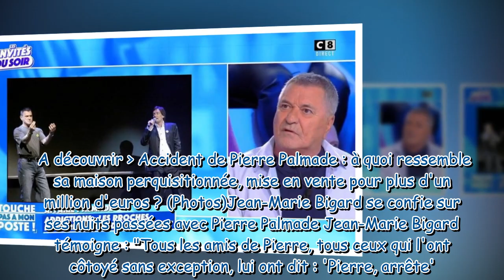"Toutes les fois où…" : Jean-Marie Bigard sans tabou sur ses nuits blanches passées avec Pierre Pal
"Toutes les fois où…" :  Jean-Marie Bigard sans tabou sur ses nuits blanches passées avec Pierre Palmade